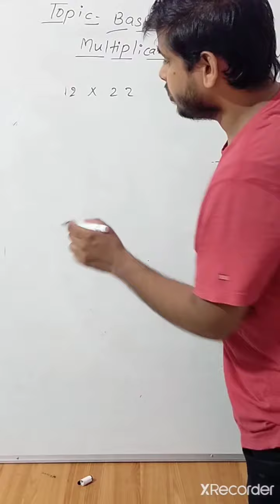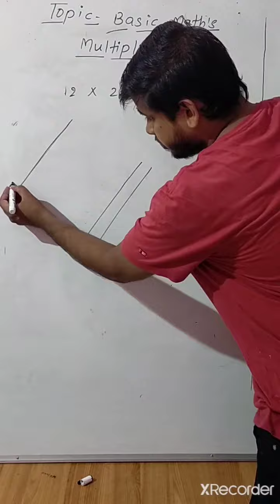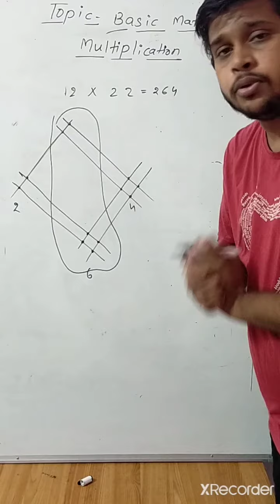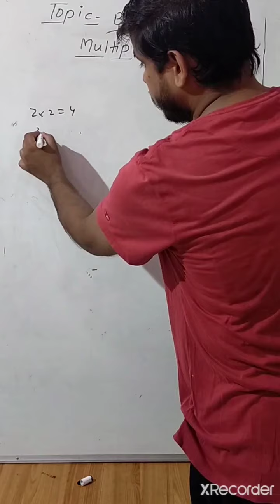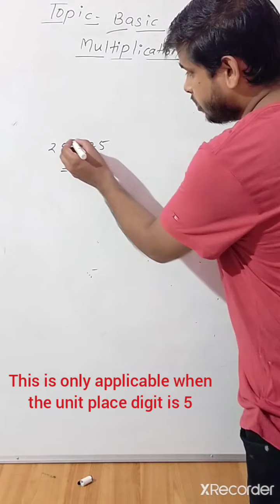Multiplications easy tricks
It's amazing method for multiple of any two numbers and it's like fun and learn